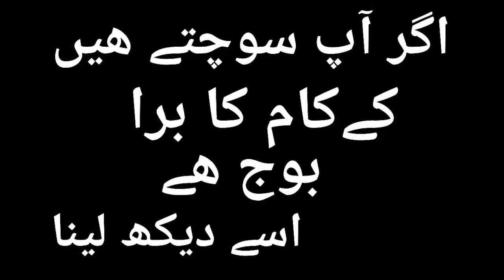Little but silent Massage ..(Mnt islam)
MNT ISLAM
IF U SHARE that channel m show You More islamic clips and silent massages and whatever about islam.
Juxt Comment and inshaAllah m show You whos that infor
JazakAllah